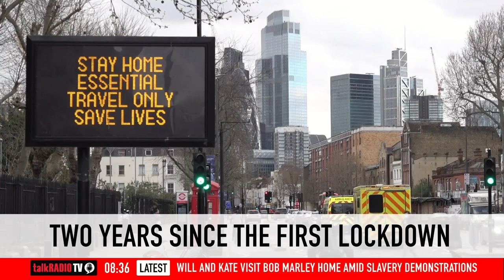Julia Hartley Brewer clashes with pro-lockdown doctor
🔴 TalkTV launches 25 April!

On the second year anniversary of the first national lockdown, Julia asks Dr Bharat Pankhania what we could have done differently.

Dr Bharat believes an "earlier lockdown would've stopped a lot of people from dying."

Julia disagrees: "There are lots of countries that prove that claim wrong."

The UK government made the decision to lockdown following scientific advice and recommendations to contain the initial severity of the Covid virus.